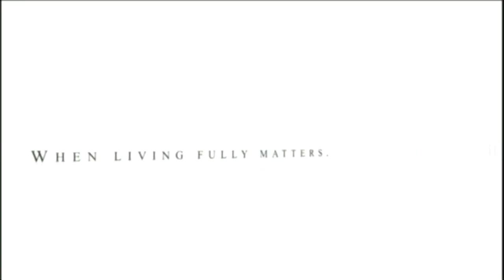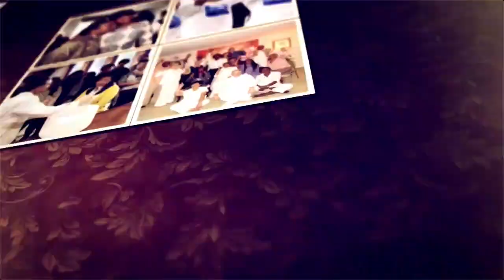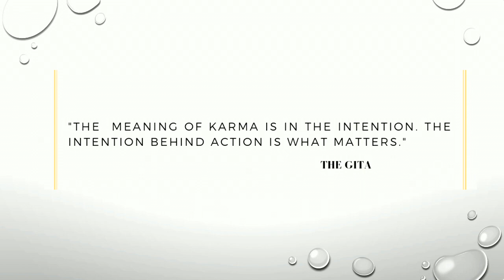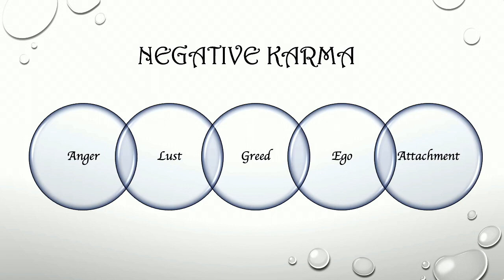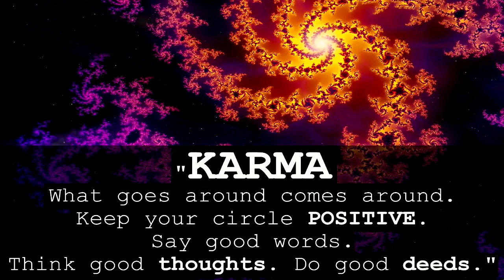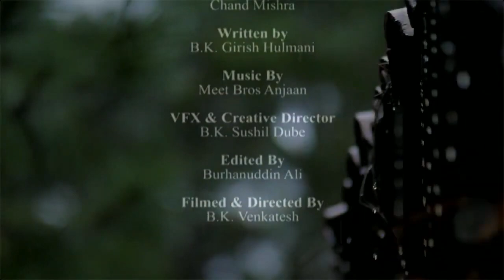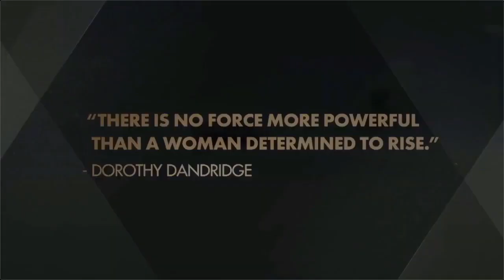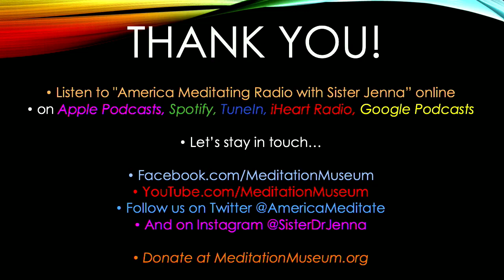Rebroadcast: Foundation Course in Meditation Class 3 - Law of Karma with Sister Jenna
Raja Yoga is an ancient system of meditation and spiritual understanding. It enables us to return to a state of inner peace, personal power and self-worth through re-kindling the soul's original qualities and virtues. At its deepest level, Raja Yoga Meditation is taught as a method of self-awareness and self-realization.